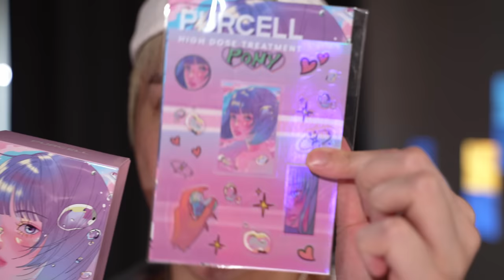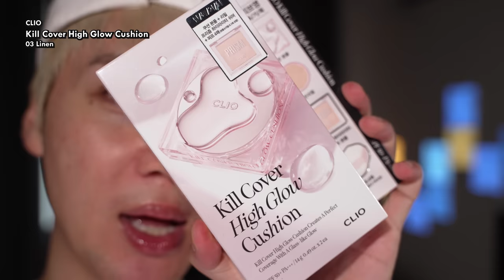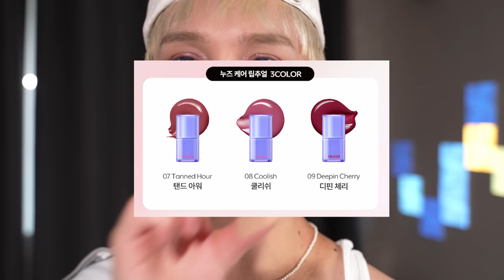Okay let's get back to K-beauty LOL 😇 (trying new Korean makeup)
👨🏻Face
Purcell
╰ 24/7 Colostrum Pore Defence Ampoule //
Pony Illustration Collab
CLIO
╰ Kill Cover High Glow Cushion
 // 03 Linen
The Saem
╰ Cover Perfection Tip Concealer
 // Peach Beige
Tarte
╰ Shape Tape Color Corrector //
Orange
CLIO
Kill Cover Founwear Concealer // Linen
Banila Co.
Prime Primer Finish Powder
Dasique
╰ V-cut Blending Shading  //
No. 2 Blending
lilybyred
Luv Beam Blur Cheek
 // 05 Lavender Blur

👀Eyes
lilbyred
╰ Moodkeyboard
 // 08 Lavender Dial

💄Lips
NYX Cosmetics
╰ This Is Milky Gloss (discontinued)
 // Milk & Cookies
nuse
╰ Care Liptual //
07 Tanned Hour